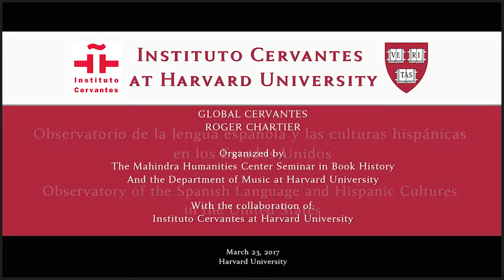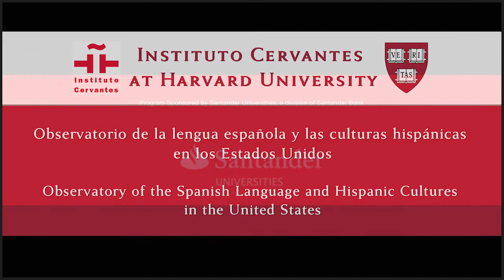Observatorio Cervantes - Harvard. Roger Chartier: Global Cervantes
Conferencia «Roger Chartier: Global Cervantes», organizada por The Mahindra Humanities Center Seminar in Book History y el Departamento de Música de la Universidad de Harvard, con la colaboración del Instituto Cervantes en la Universidad de Harvard y coordinada por Anne Blair, Carl H. Pforzheimer Professor de la Universidad de Harvard. Roger Chartier es profesor en el Collège de France y Annenberg Visiting Professor de Historia en la Universidad de Pennsylvania.